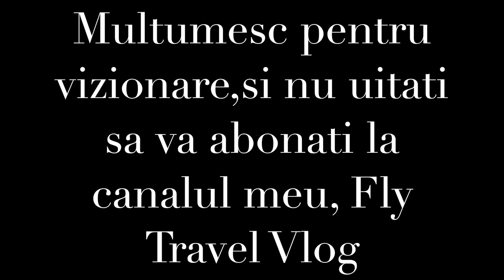Din seria Winter vlog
Dacã vrei sã susti acest canal,
Abonarea si like-ul sunt foarte importante pentru mine!
Îti multumesc!♥️
🔔Nu uita de clopotel sã apesi pe el, pentru a te anunta când vine urmatoarea postare‼️

Intro:(00:00-00:27
La gratar:(00:28-02:46
Benzinarie:(02:47-03:31
Urcarea catre Comandau:(03:31-06:52
Ajuns la Comandau /masa:(06:53-07:52